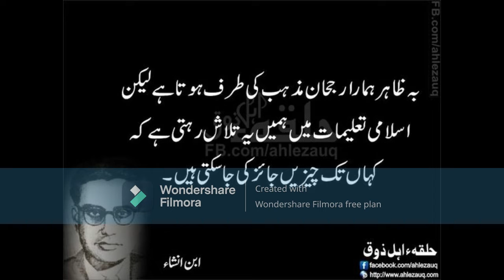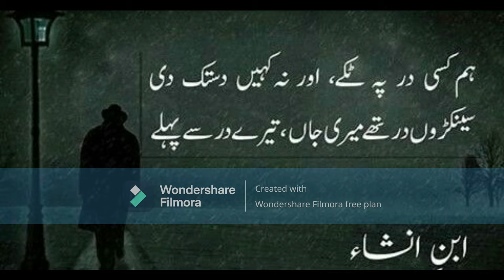URDU KI AKHRI KITAAB PART 3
URDU KI AKHARI KITAB IS BEST BOOK OF IBN E INSHA. HIS NAME IS SHER MUHAMMAD KHAN DATE OF BIRTH 15 JUNE 1927 DEATH11 JUNARY 78